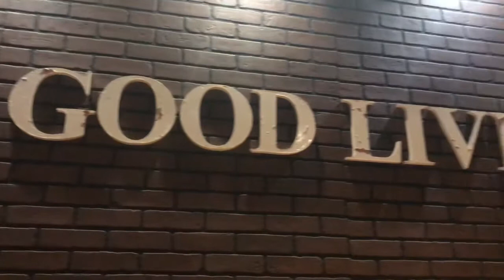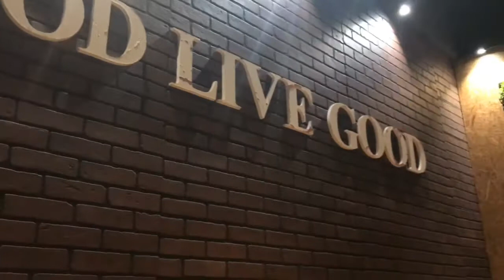Cafe In Vashi | The Salad Bar & Walnut Cafe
Highly Recommended Place for healthy food. Must say one of the best cafe for food & ambiance in Vashi.